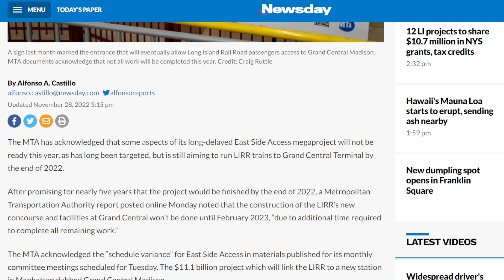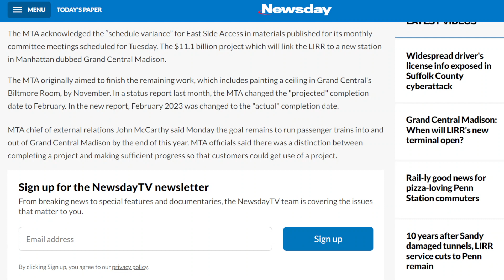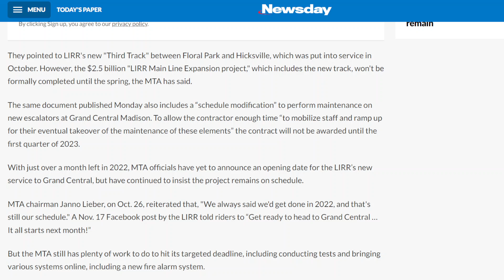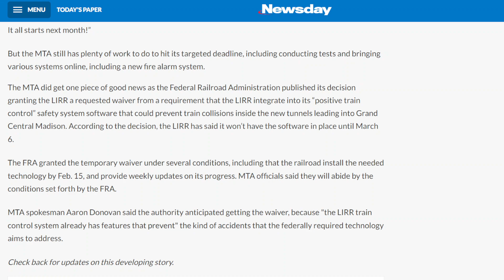LIRR East Side Access Wont Be Completely Done This Year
Article Read